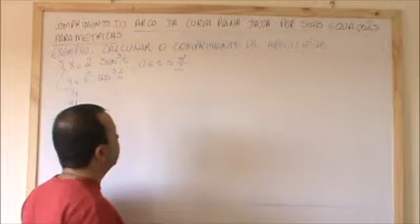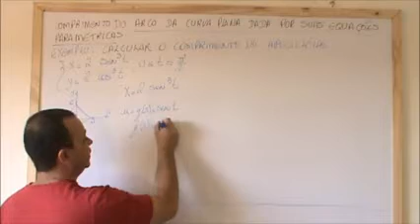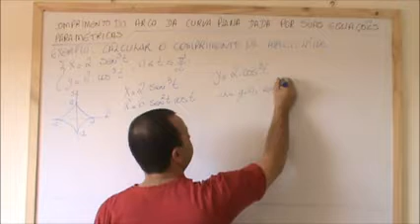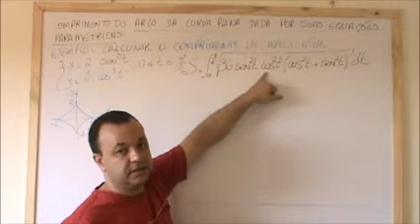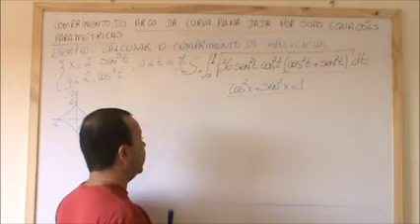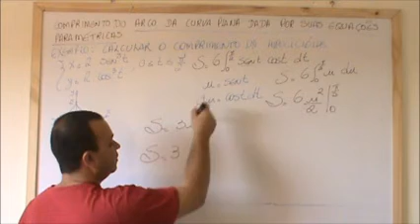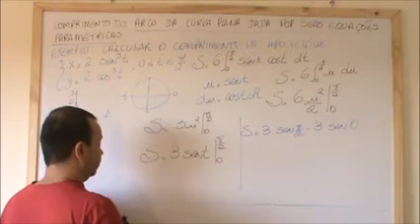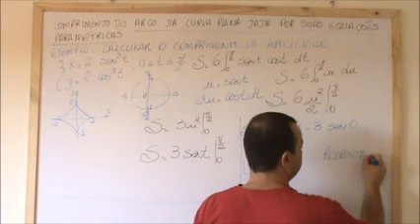Cálculo - 3 - integrais - 8 - comprimento da curva plana eq paramétrica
como determinar o comprimento de um curva plana dada pelas suas equações paramétricas